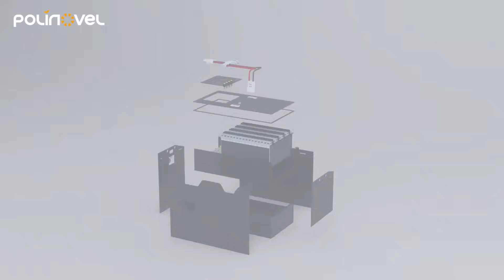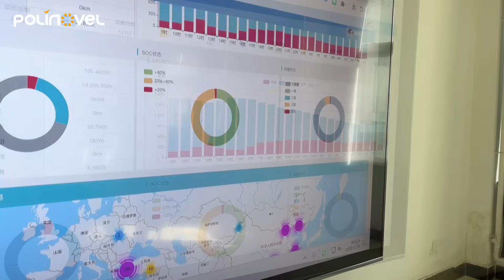How High End Forklift Lithium Batteries Are Manufactured - Closer Look at Polinovel Battery Factory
Polinovel has developed a wide range of battery solutions for different industrial trucks, such as forklifts, pallet jacks, order pickers, reach trucks, etc. Our experience covers many brands, like Toyota, Hyster, Yale, Linde, Crown, Hyundai and so on.